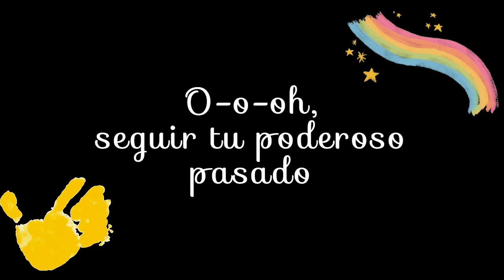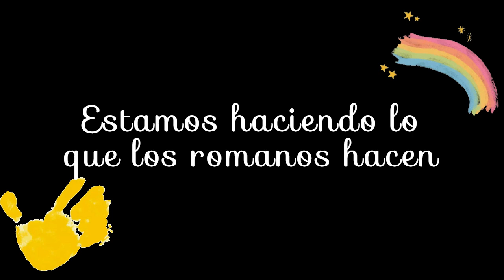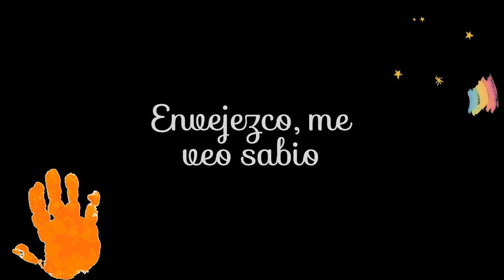9- INXS Old World New World - Viejo Mundo Nuevo Mundo (sub en esp)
Álbum: Shabooh Shoobah (1982)
Compositores: Andrew Charles Farriss y Michael Hutchence

*Monte. Kalais: El Kailāsh es una montaña en la cadena Gangdisê, en el Tíbet.
*río Ganges: es un río internacional del subcontinente indio que fluye a través de India y Bangladés
*Atman of Vedes: escuela vedanta del hinduismo, mientras que los Vedas son los textos religiosos que comunican los contenidos de la religión del hinduismo
*Sun Ra: Fue un músico de jazz estadounidense. Figura destacada de la vanguardia jazzística, tocó el órgano, el piano y el teclado, además de liderar la Sun Ra Arkestra. Sun Ra fue igualmente un prolífico escritor de poesías, que aparecían en las portadas de los discos
 *tiempo de sueños: Muchos aborígenes australianos también se refieren al tiempo de la creación del mundo como "Dreamtime". El Ensueño estableció los patrones de vida de los aborígenes. Se cree que la creación es obra de héroes culturales que viajaron a través de una tierra informe, creando sitios sagrados y lugares importantes de interés en sus viajes.